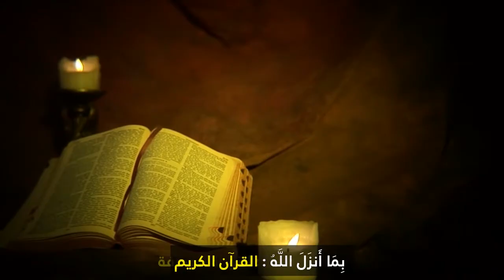تفسير سورة البقرة 34 الايات 90-93